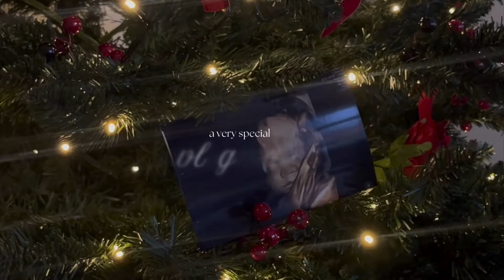GIFT GUIDE FOR HER🎀❄️🌲🧖🏽‍♀️ | VLOGMAS DAY 5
Emily xo